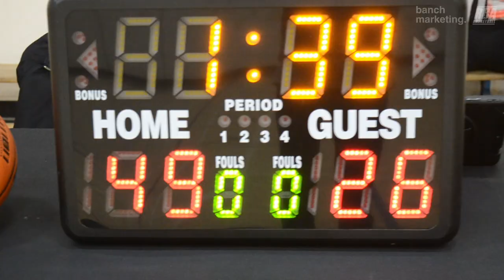2024 Vancouver Winter Comp League - RainCity vs GoHawks - Roundball BC Mens Basketball League